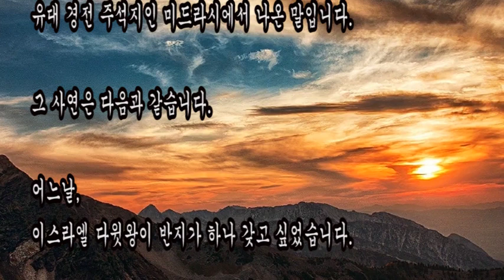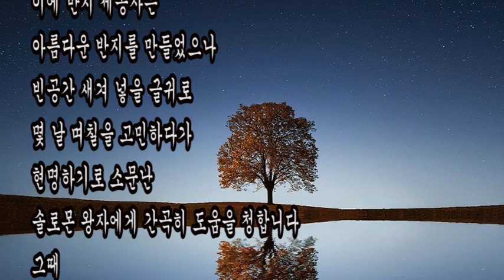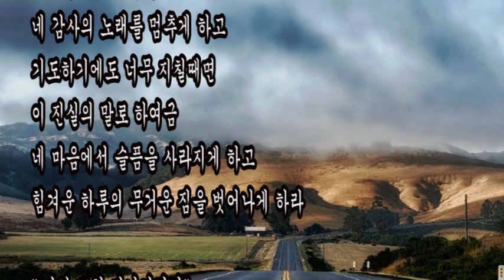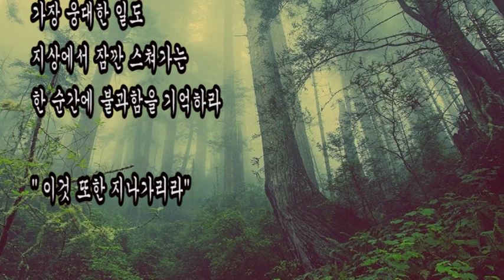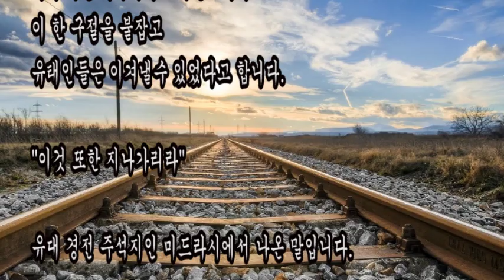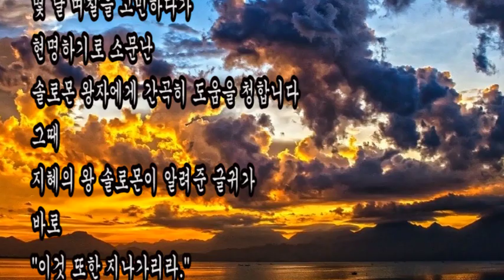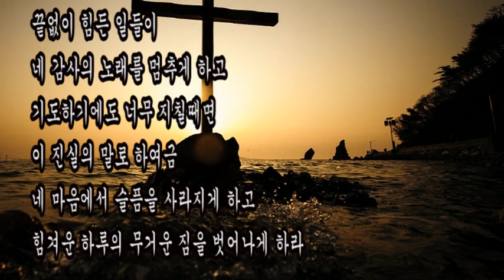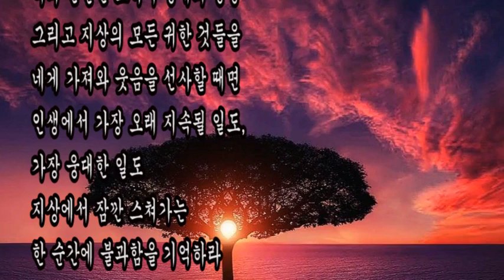힐링이 필요할때 위로 되는 한마디,이것 또한 지나가리라, 솔로몬, 이것 또한 지나가리라/랜터 윌슨 스미스, 유태인 포로수용소 고난과 역경극복, 절망에 빠져 낙심할때 용기와 희망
큰 전쟁에서 이겨 환호할때도 교만하지 않게 하며, 내가 절망에 빠져, 낙심할때 좌절하지 않고 스스로 새로운 용기와 희망을 얻을 수 있는.

+ 이것 또한 지나가리라 / 랜터 윌슨 스미스

슬픔이 거센 강물처럼
네 삶에 밀려와
마음의 평화를 산산조각내고
가장 소중한 것들을
네 눈에서 영원히 앗아갈때면
네 가슴에 대고 말하라

" 이것 또한 지나가리라"

끝없이 힘든 일들이
네 감사의 노래를 멈추게 하고
기도하기에도 너무 지칠때면
이 진실의 말로 하여금
네 마음에서 슬픔을 사라지게 하고
힘겨운 하루의 무거운 짐을 벗어나게 하라

행운이 너에게 미소짓고
하루 하루가 환희와 기쁨으로 가득 차
근심 걱정 없는 날들이 스쳐갈 때면
세속의 기쁨에 젖어 안식하지 않도록
이 말을 깊이 생각하고 가슴에 품어라

너의 진실한 노력이 명예와 영광
그리고 지상의 모든 귀한 것들을
네게 가져와 웃음을 선사할 때면
인생에서 가장 오래 지속될 일도,
가장 웅대한 일도
지상에서 잠깐 스쳐가는 한 순간에 불과함을 기억하라